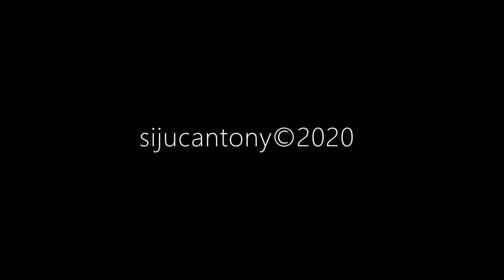Moving Clouds Kiss the Sky - Relaxing Nature & Calm Music Meditate/Zen/Chill (Study/Read/Sleep)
漂亮的天空，漂亮的云彩，漂亮的心情

Recommended credit information to be mentioned in your video description:
Credits
Audio*
Artist: Aakash Gandhi
Title: Kiss the Sky
Calm Classical Music